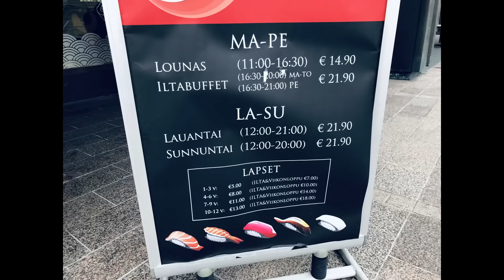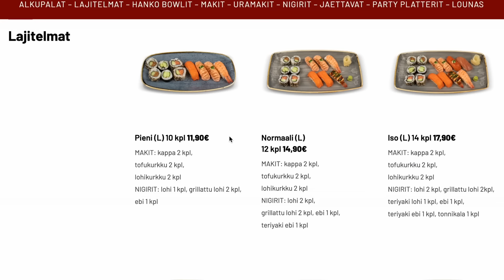My opinion about SUSHI in Finland as a Japanese